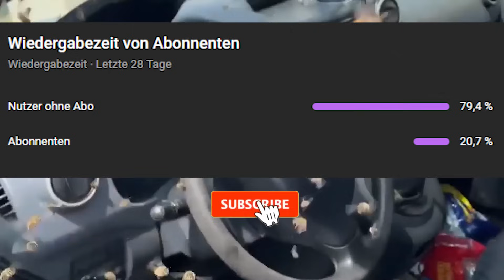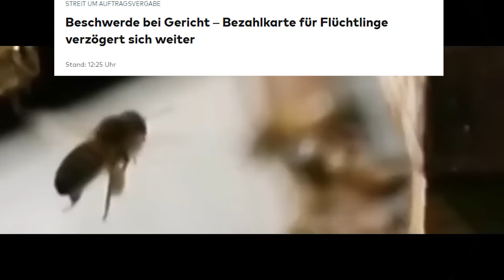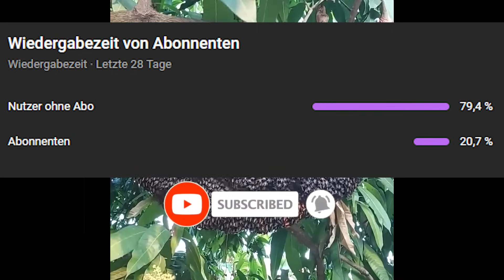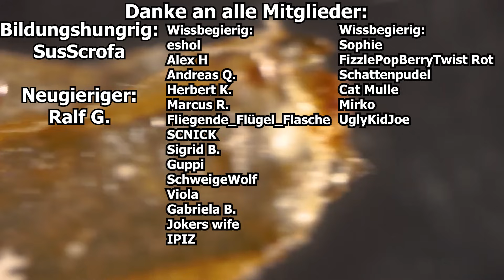🚨Regierung unfähig🚨 mediale Bombe platzen zu lassen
► Und schaut gerne auch auf meinen anderen Social Media Profilen vorbei:
► X/Twitter:

Mein Mikro:

Mischer:
Selbstverteidigung Sicherheit Schlüsselanhänger: